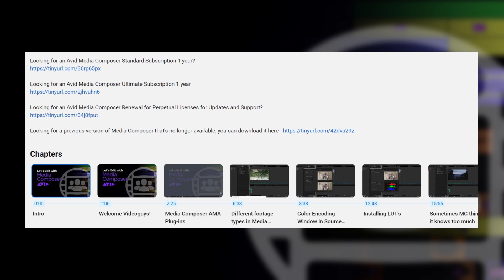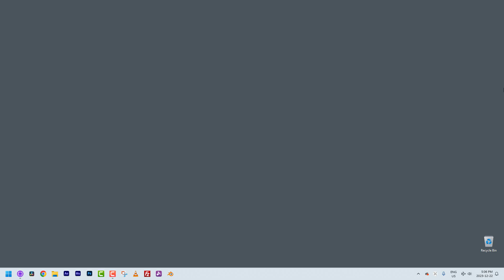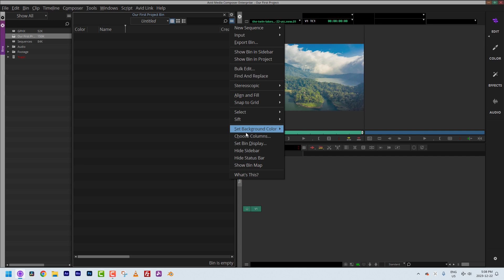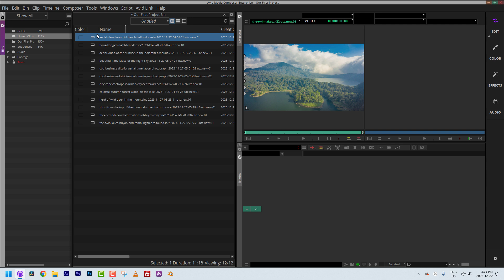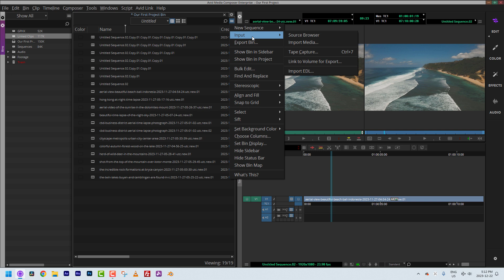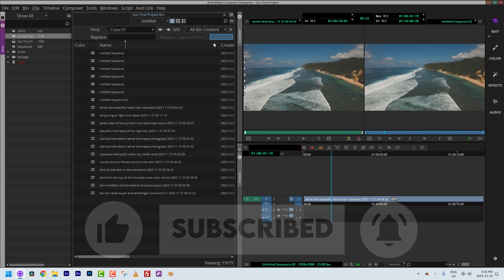Let's Edit with Media Composer - Lesson 13 - Using Find & Replace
This is the first lesson in a line of lessons about Bins.  They are the core of your workflow, and you'll notice that, very quickly, they can get filled up with ".new.01"'s and ".copy.new.01"'s, and so many other variations, you'll drive yourself crazy trying to remove them all.  Well, that's where "Find & Replace" comes into play.  A simple yet effective tool, Find & Replace is a tool you'll use right from when you start transcoding footage, to when you start duplicating timelines and group clips.

00:00 - Intro
02:22 - Using "Set Bin Display" to identify icon types
05:46 - The Export Window
04:33 - Sorting Alphabetical/Numerical in your bins
08:08 - Find & Replace
11:49 - Outro

Looking for a previous version of Media Composer that's no longer available, you can download it